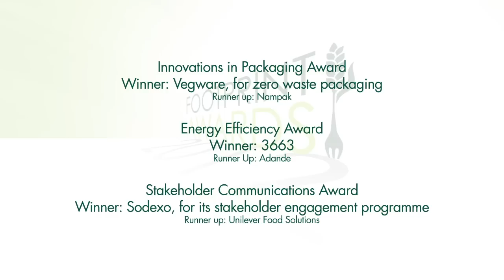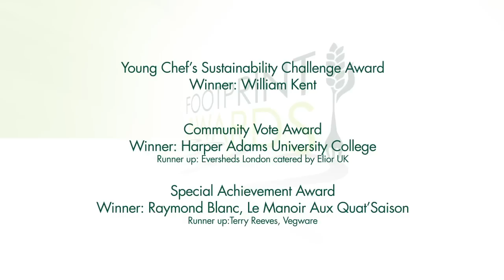Footprint Awards 2012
New version with Award winners